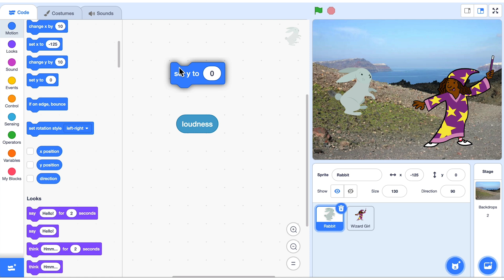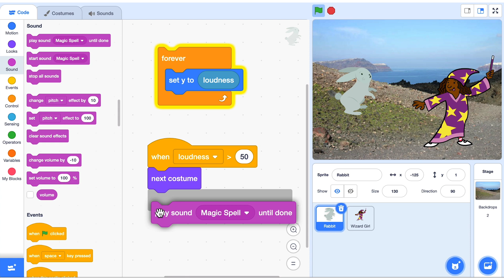Unlock the Scratch Block: Loudness Block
The Unlock the Block series is where we’ll help you unlock the magic behind some of the blocks in the Scratch editor. This series will also showcase some pretty impressive projects from our inventive Scratchers. We hope to inspire you to create more of the things you want to see in the world!

In this episode, we explore the Loudness Block.

Find more of our resources in the Scratch Foundation's Learning Library, available on our

Did you know that Scratch is 100% philanthropically supported?